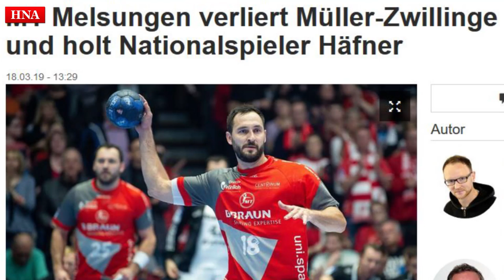Handball-Bundesliga: Müller-Zwillinge verlassen MT Melsungen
Handball-Bundesliga: Die MT Melsungen wird sich im Sommer 2019 von den Zwillingen Michael und Philipp Müller trennen - bereits ein Jahr früher als gedacht. Wir haben mit den beiden gesprochen.